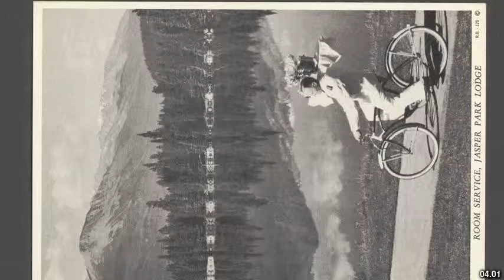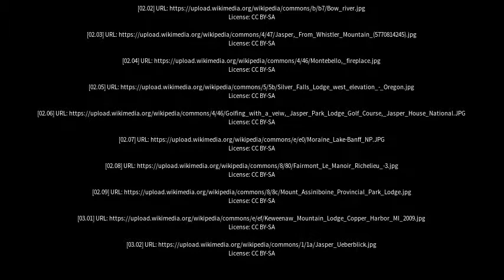Best places to visit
Best places to visit - Jasper Park Lodge (Canada) Best places to visit - Slideshows from all over the world - City trips, nature pictures, etc.